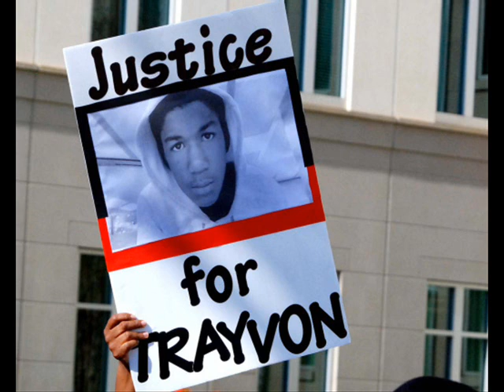Maul Man - T R A Y V O N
Pillz Entertainment Presents
Exclusive Black Clan Track